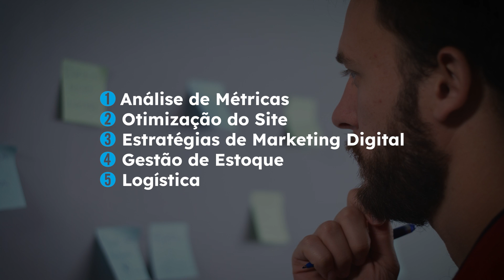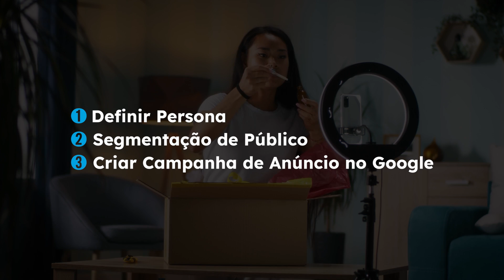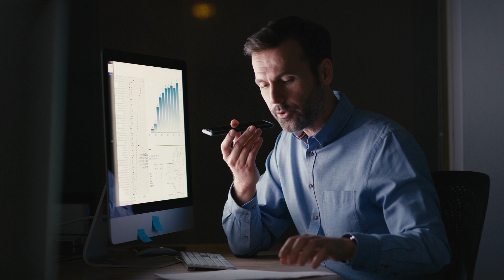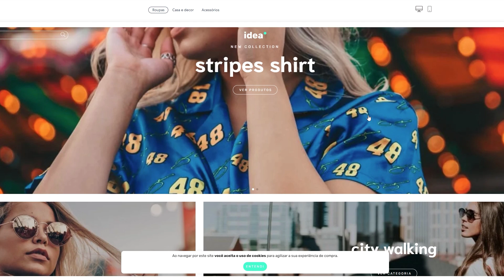Como IMPULSIONAR as Vendas em 3 MESES com a Consultoria de Ecommerce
📢 Descubra como a Consultoria do EnP pode te ajudar a alcançar resultados ACIMA DA MÉDIA

Se você está em busca de alavancar o faturamento e a lucratividade do seu negócio digital, com previsibilidade e segurança, chegou ao lugar certo! A Babi Tonhela, consultora e especialista em Ecommerce, vai mostrar a metodologia de 6 etapas desenvolvida pelo EnP que tem se mostrado extremamente eficiente para ajudar empresas a dobrarem seus resultados nos últimos anos.

🕙 Principais tópicos:

[00:00] O que é consultoria de Ecommerce;
[2:19] Estratégias de marketing digital;
[3:08] Marketing de conteúdo;
[3:43] Análise de métricas;
[4:59] Otimização de site;
[5:44] Funcionalidade de busca de produtos;
[6:35] Gestão de estoque e logística;
[8:06] Atendimento ao cliente.

✅ O que é consultoria de Ecommerce

A consultoria de Ecommerce é um serviço oferecido por profissionais especializados em comércio eletrônico, com o objetivo de ajudar as empresas a alcançarem melhores resultados nesse segmento. Esses consultores possuem conhecimentos técnicos e estratégicos sobre as diversas áreas que envolvem um negócio digital, como marketing digital, logística, atendimento ao cliente, gestão financeira, entre outras.

As estratégias de marketing digital são fundamentais para o sucesso de um Ecommerce e você terá toda a orientação necessária sobre elas na consultoria de Ecommerce. E as estratégias englobam ações como a criação de campanhas de anúncios pagos, o uso de redes sociais, o envio de email marketing, a otimização para motores de busca e a produção de conteúdo relevante para atrair e fidelizar clientes.

O marketing de conteúdo consiste na criação de conteúdos relevantes e úteis para o público-alvo do Ecommerce, com o objetivo de atraí-los e educá-los sobre os produtos e serviços oferecidos. Essa estratégia pode incluir a produção de artigos, vídeos, infográficos, e-books, entre outros formatos de conteúdo que o consultor poderá te sugerir de acordo com a realidade da sua empresa.

✅ Análise de métricas

A análise de métricas é fundamental para entender o desempenho do Ecommerce e identificar oportunidades de melhoria. Essa análise envolve o acompanhamento de indicadores como tráfego do site, taxa de conversão, ticket médio, entre outros.

✅ Otimização de site

A otimização de site é um conjunto de técnicas que visam melhorar o desempenho do site em termos de velocidade de carregamento, usabilidade, acessibilidade e segurança. Essas melhorias indicadas pelo consultor de Ecommerce podem contribuir para a melhoria da experiência do usuário e, consequentemente, para o aumento das vendas.

✅ Funcionalidade de busca de produtos

A funcionalidade de busca de produtos é uma das mais importantes de um Ecommerce. Ela permite que o usuário encontre rapidamente os produtos que deseja comprar, aumentando as chances de conversão. Para isso, é importante que a busca seja rápida, precisa e intuitiva.

✅ Gestão de estoque e logística

A gestão de estoque e logística é fundamental para garantir a satisfação do cliente e a eficiência do Ecommerce. E sabemos que essa é uma dor de vários empreendedores que estagnaram e gostariam de voltar a escalar a empresa. Neste caso, o consultor de Ecommerce vai orientar na parte de controle de estoque até a definição de políticas de frete e prazos de entrega, passando pela escolha de fornecedores e parceiros logísticos.

O atendimento ao cliente é uma das áreas mais importantes de um Ecommerce. Ele deve ser ágil, eficiente e personalizado, buscando sempre solucionar as dúvidas e problemas dos clientes.

💥 E as dicas não param por aqui… Acelere seus Resultados com a Consultoria em Ecommerce do EnP!

Multiplique suas vendas e otimize sua operação com a consultoria da maior Escola de Ecommerce da América Latina…

Empreendedorismo
Ecommerce
Empreendedorismo Digital
Consultoria de Ecommerce
Consultoria EnP
Como Impulsionar as Vendas